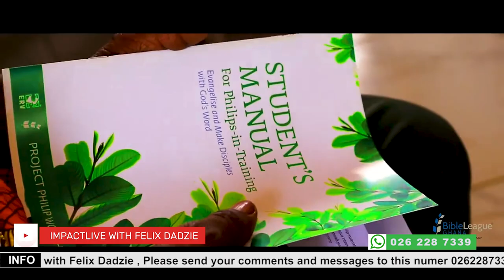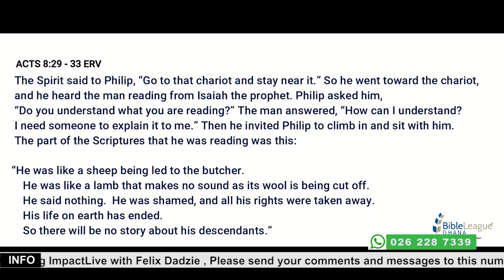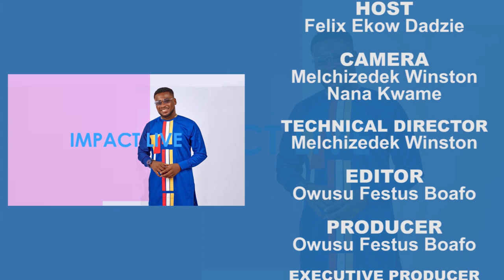THE ESSENCE OF MENTORSHIP AND FATHERHOOD WITH DR KENNETH AHMED QUARSHIE